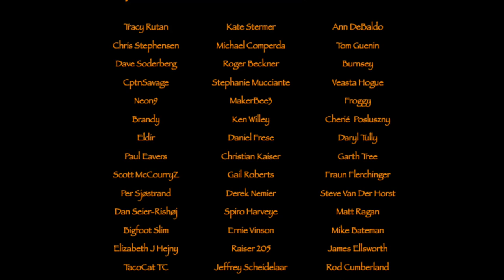Autumn overnighter in Yxengaard Viking Village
Overnighter in the Viking Village Yxengaard in the northern part of Denmark. Wonderful trip to a beautiful place that I love to visit. Having some good food and beer and just relaxing. Using a primitive pump drill that I've made a DIY video about...see how I made it on my other YouTube channel: DIY Cimbrer
Hope you'll join me on this one too.